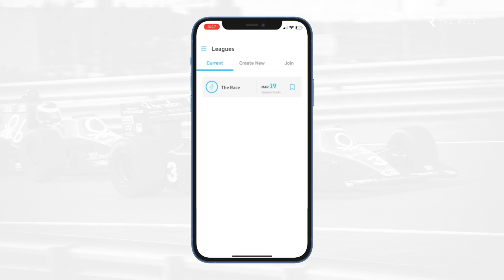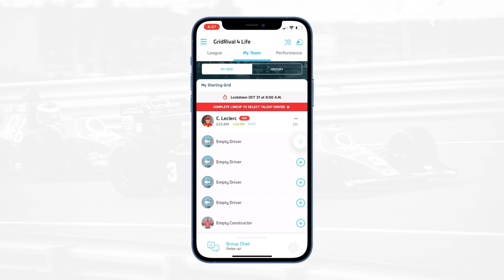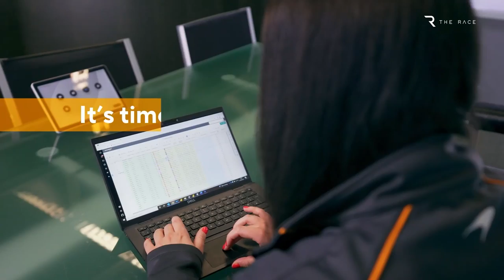How Max Verstappen was denied a dominant win in the British GP | The Race F1 Podcast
An extraordinary amount happened in Formula 1’s 2022 British Grand Prix. Edd Straw, Mark Hughes and Scott Mitchell attempt to untangle it all in The Race F1 Podcast.
Guanyu Zhou’s terrifying crash (and George Russell’s response to it), protestors getting onto the track and Ferrari’s defence of the way it handled Charles Leclerc’s race are debated in full, and are also subject of plenty of questions from The Race Members’ Club.
Our panel also looks at Carlos Sainz’s performance, why Max Verstappen should’ve dominated, Mercedes’ progress and the performance of every other team on the grid.

00:00 Intro
01:30 Zhou's big crash
08:47 Protestors on the track
13:01 How Sainz won
23:12 Binotto's finger wagging to Leclerc
30:57 Hamilton's strong showing
35:15 Verstappen's damage limitation
36:24 Perez's comeback
37:45 How Alonso beat Norris
38:43 Schumacher's points breakthrough
41:39 Latifi's strong weekend
45:22 Sausage kerbs - time to go?
47:41 A new low for Ricciardo?
49:46 Do drivers take more risks with halo?